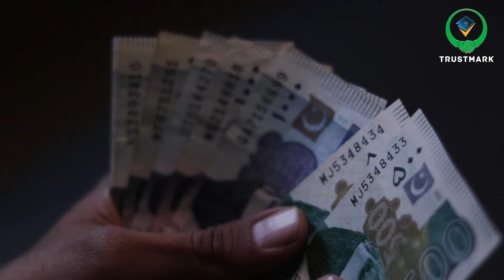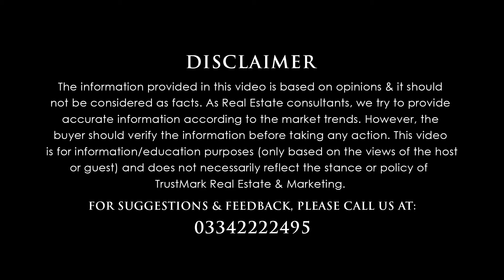Lahore Smart City Daily Updates | Profit & Loss | Current Market Situation | Latest Update Today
Let's dive into: Lahore Smart City Daily Updates | Profit & Loss | Current Market Situation | Latest Update Today

80-C, Commercial Broadway Opposite Lahore Smart City Head Office, DHA Phase 8, Lahore.